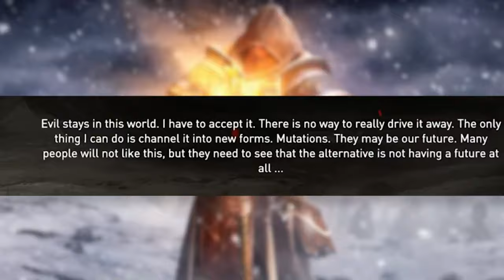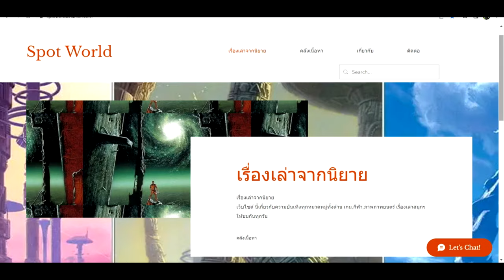สรุปเนื้อเรื่องเกม Lord of The Fallen 2014 | Spot World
สรุปเนื้อเรื่องเกม Lord of The Fallen 2014 นี้หากผิดพลาดประการใดต้องขออภัยมา ณ ที่นี้ด้วย

ฝากติดตามช่องสำหรับข้อมูลด้วยครับ